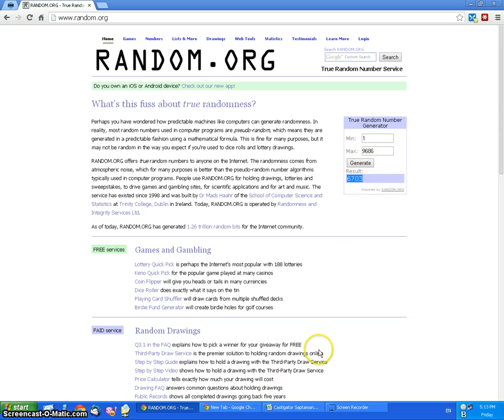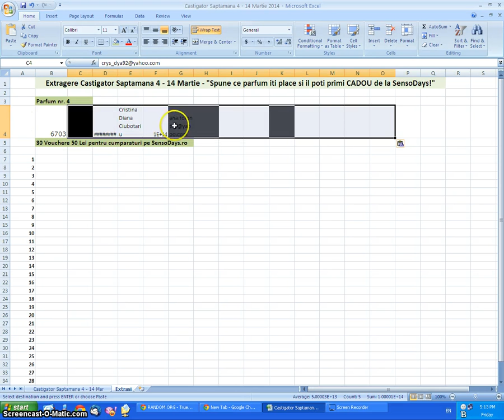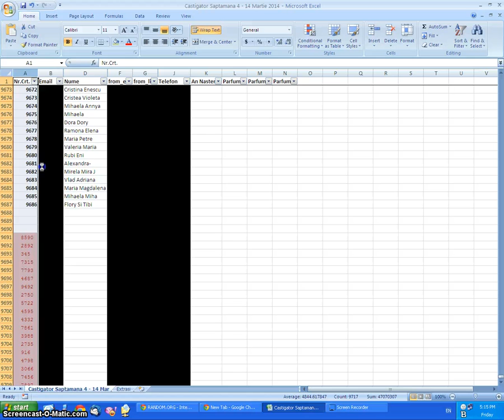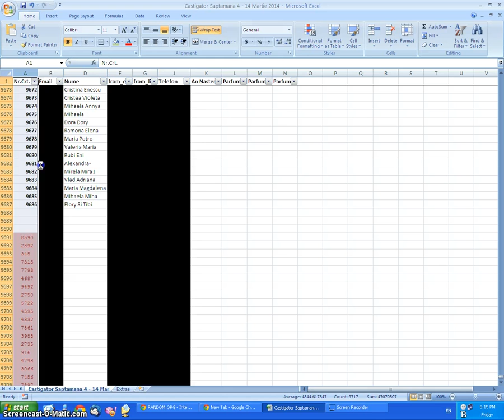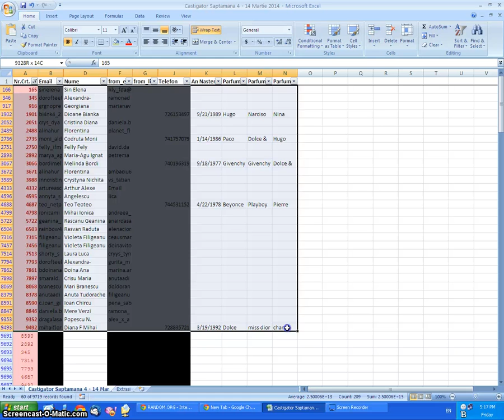Extragere Finala: "Spune ce parfum iti place si il poti primi CADOU de la SensoDays!"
Parfum:
Cristina Diana Ciubotariu